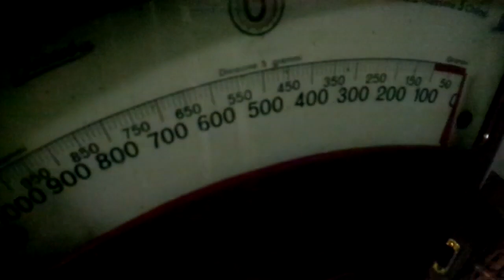Apicultura: un'arte sacra, NON un lavoro - Apicoltore vs. Produttore di Miele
LEGGERE ATTENTAMENTE

E' un privilegio di pochissimi eletti quello di poter godere del Miele Vergine Integrale in Favo: esso, oltre al Miele, contiene Propoli, Cera, Polline e tutte le sostanze contenute in essi (antimicotici, antibatterici, proteine, sali minerali...).

 L'apicoltura, così come la medicina, ha da tornar ad essere un'arte pratica, non un posto di lavoro/professione. E' passione prima di essere un dovere, ed è un dovere naturale, non civile o societario, è un amore incondizionato nei confronti della natura indipendente dal reddito (basta che sia sostenibile economicamente, non si ha da far capitalismo).

Canale del DEMIURGO DEL DEPENSAMENTO.
L'Artefice Legislatore che dà valore al Depensamento, il quale plasma e genera alcuni VALORI mancanti alla società di oggi!

Tematiche
PROFESSIONALITA', PASSIONE, IMPEGNO, RISPETTO:

- Videogiochi del Passato, RetroGaming, Emulazione, Gameplay, Console Modding, Tutorial sui Collegamenti e sulla Qualità Video, Recensioni;

- Agricoltura ed Apicoltura Naturali, Indicazioni Alimentari in base al Gruppo Sanguigno, Poesia, Filosofia, Psicologia.

Questo Canale esprime il mio amore per i Videogiochi, il mio rispetto per la Natura, il mio desiderio di CONDIVIDERE ciò e di CONFRONTARMI con altre persone.

DONAZIONI
Porta sostegno ai progetti di vita del Demiurgo del Depensamento con una donazione, perchè il talento troneggia nel mondo mentre l’unicità del genio muore di fame!